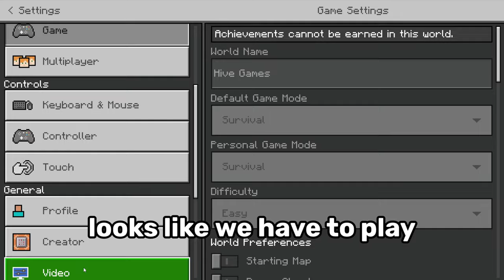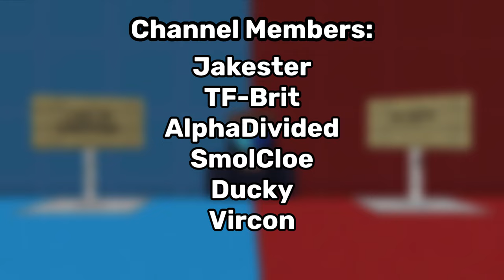Hive Bridge, But Would You Rather..?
The Hive have a very flourishing player base and a very active community in which are full of crazy and wacky ideas as to how to play the server, the gamemodes and more specifically, with the release of the brand new hive arcade update, the bridge. Well in todays video I asked a bunch of my subscribers in my discord server to give me some of your hardest would you rather challenges for hive bridge on the Minecraft bedrock featured server, the hive. With this I had the choice between two challenges to complete out of the selected choices that you gave me, these ranging from winning with the worst kit, winning only after I got two kills, all the way to winning with TurboPiggy. This then leading to my only goal being to complete your hardest would you rather challenges, am I able to complete your hardest Minecraft would you rather challenges? Well this is Hive Bridge, But Would You Rather..?

(Commissions Open)

(Commissions Open)